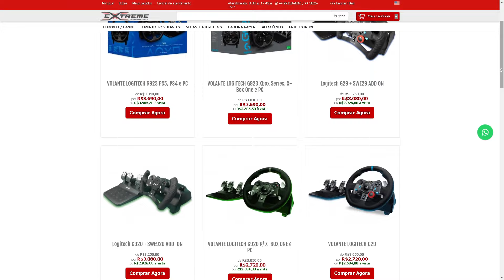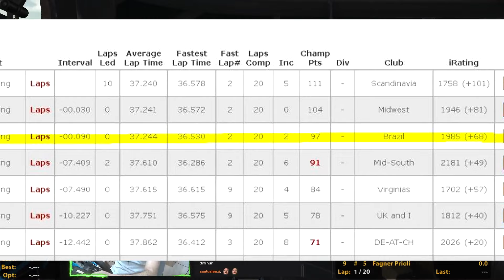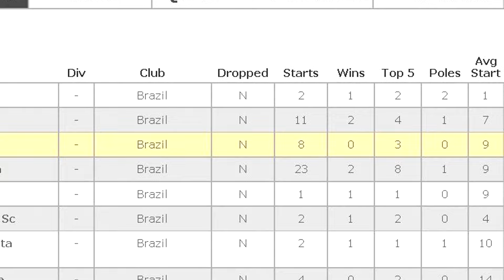W5 T1/22 Oficial Charlotte OVAL - Street Stock Rookie - Série iRacing - APREENSÃO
🔴Acesse Youtube @ExtremeSimracingBR